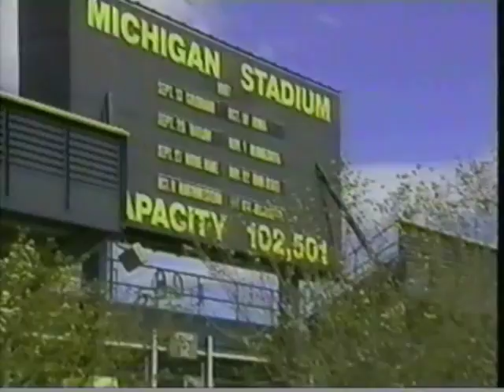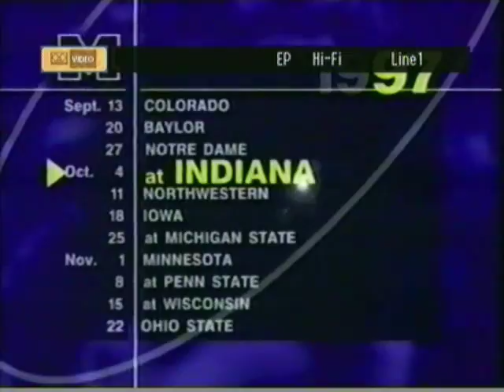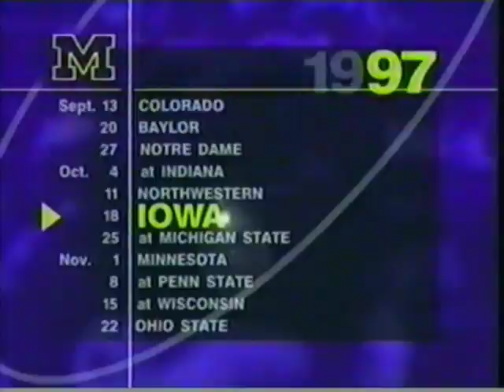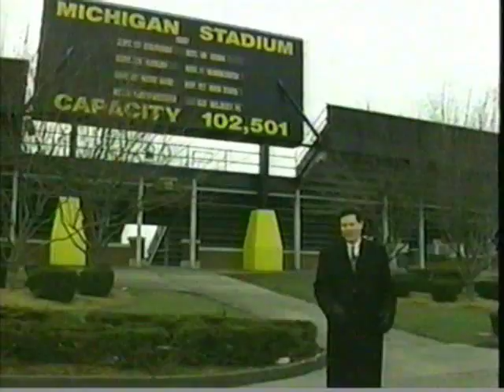1997 Dream season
This special, broadcast on 1/1/98, has been reuploaded into one video so you don't have to watch it in parts anymore.  The closing Charles Woodson montage originally had Frank Sinatra's song, 'My way,' but every time I uploaded it before, I got a notice of copyright violation for using the song.  Rather than risk another strike against my account, I removed the song and stuck 'Temptation' and 'Hawaiian War Chant,' in it's place.